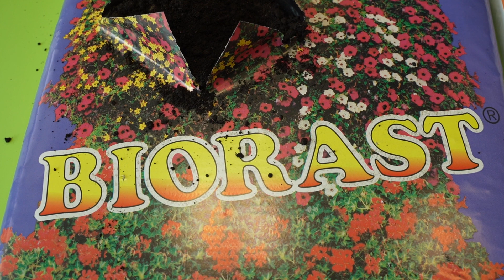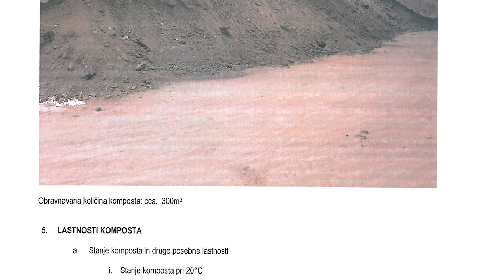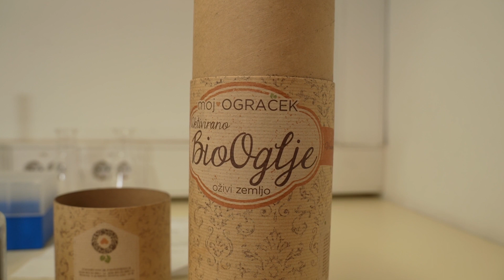Za naše okolje 39. oddaja, Ograček